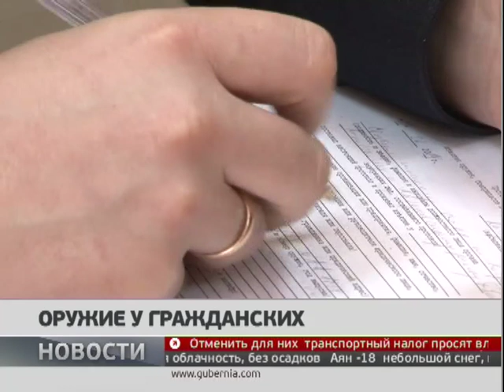Оружие у гражданских. Новости 08/02/2019. GuberniaTV